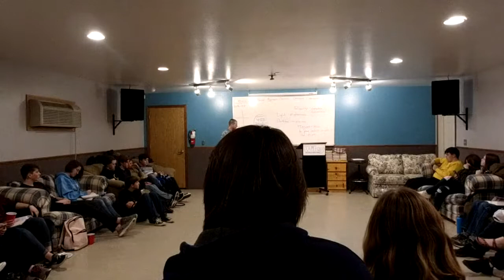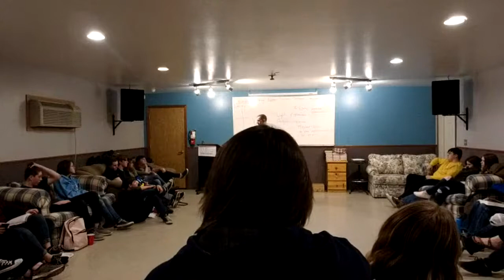Youth Lesson Live